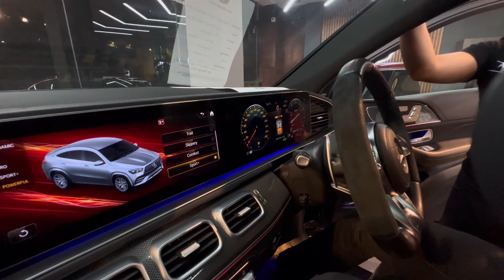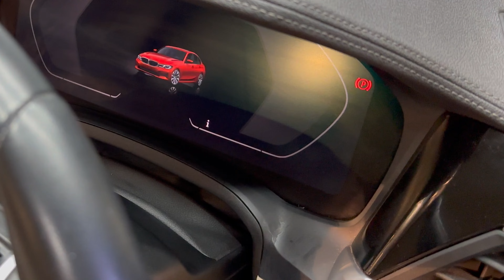The Tour Of High Performance Cars On New Showroom - The Dream Toyz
All featured cars are listed below:

Product: 1st
Brand: BMW
Model: 320D Luxury Line
Mfg. year: 2020
Reg. year: 2020
Registration state: HR with Fancy number
Kms drive: 11000
Colour: Sunset Orange
Fully Insured
Fuel type: Diesel

Product: 2nd
Brand: Mercedes
Model:  GLE 53
Mfg. year: 2020
Reg. year: 2020
Reg state: Hp reg
Kms driven:  23,000
Colour: Black
No of owner: 1
Fuel type: petrol

Product: 3rd
Brand: BMW
Model: X6 xDrive 40D
Mfg. Year: 2016
Reg.: 2017
Colour: White
Kms driven: 47,000
Onwer: First
Registration State: JH with VIP Number
Fuel Type: Diesel

Available at The Dream Toyz
Location: F86 Shivaji Enclave Ground floor, Rajouri Garden
Contact & WhatsApp No.s: 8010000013 & 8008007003
100% Loan Facility Available
Countrywide Delivery Available